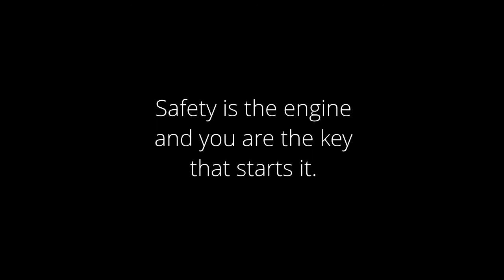Disaster Readiness and Risk Reduction: Senior High School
Disaster Readiness and Risk Reduction. This course focuses on the application of scientific knowledge and the solution of practical problems in a physical environment. It is designed to bridge the gap between theoretical science and daily living.